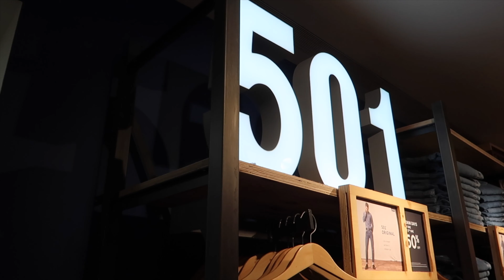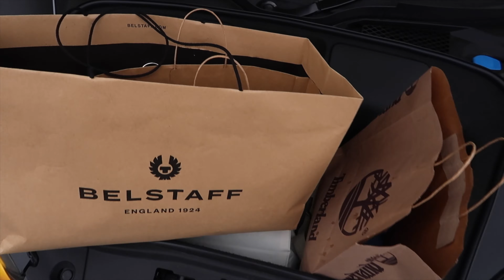Retail therapy with my twin brother | VLOG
We picked up a brand new AUDI R8 and drove to Bicester Village for some retail therapy.

Come shopping with myself and my twin brother and see what we picked up (I picked up) ;). ENJOY GUYS!!! Bicester Village is only 1 hour drive from London and offers incredible discounts on high end fashion labels.

I am here to empower you to be better, motivate you to get going and inspire you to do more. I am a big believer in looking good is going to make you feel good, so get up, dress up, workout and get ready to slay!